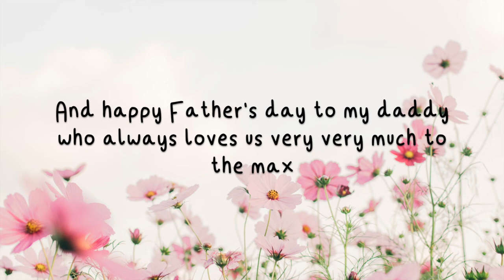Butterfly Fly Away (Lyrics) Miley Cyrus | Gabbie Cover for Father's Day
A vocal cover of “Butterfly Fly Away” by Miley Cyrus and Billy Ray Cyrus.